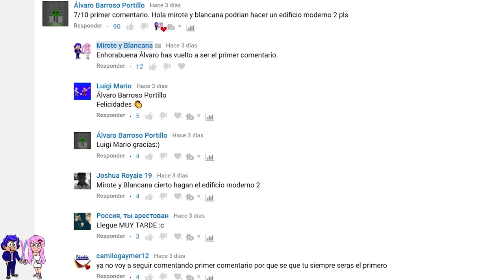CÓMO HACER UNA CASA DE HORMIGÓN EN MINECRAFT🏡FÁCIL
Cómo hacer y decorar una casa moderna de hormigón y fácil en Minecraft, la puedes hacer para survival y bonita con piscina, tutorial completo paso a paso. CÓMO HACER CASAS MODERNAS DE MIROTE Y BLANCANA.
►¡¡LA COCINA DE MIROTE Y BLANCANA!!!